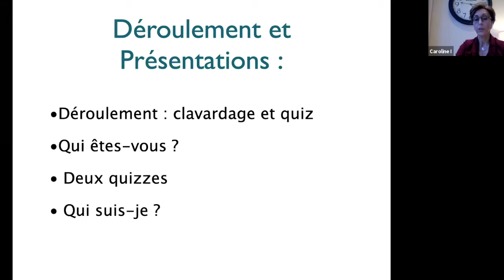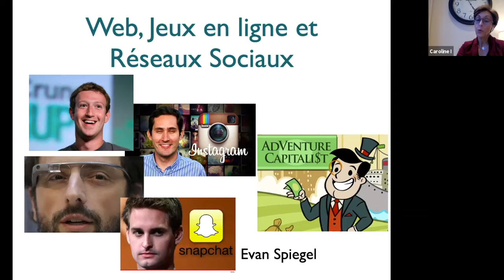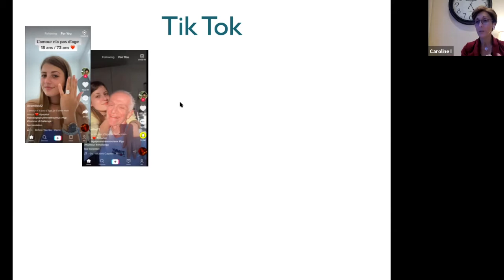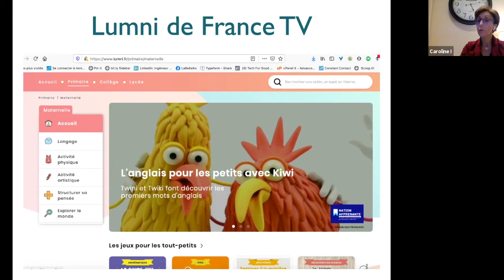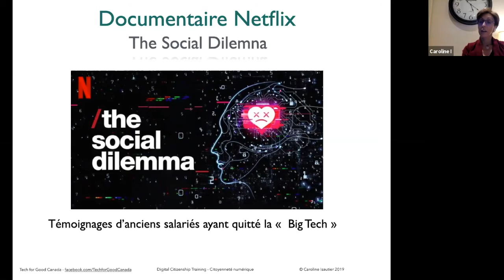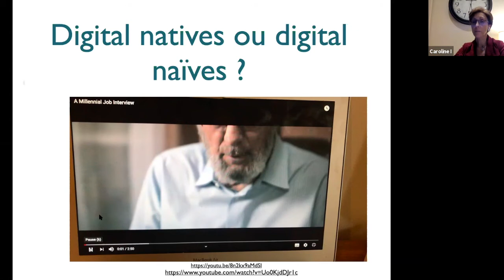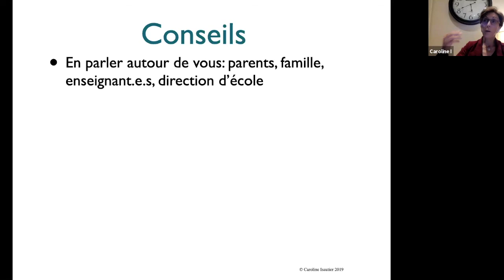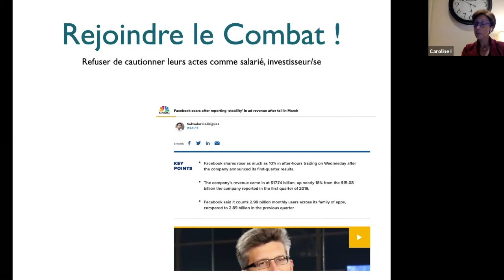Conférence France : Réseaux Sociaux et Jeux Vidéo, Comment gérer un numérique qui rend accro?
Conférence d'une heure pour un public français pour mieux comprendre les ressorts et contenus des jeux vidéo et réseaux sociaux pour accompagner les jeunes autour de vous, enfants, ados et jeunes adultes, vers une consommation saine. Eviter l'addiction et la dépression.